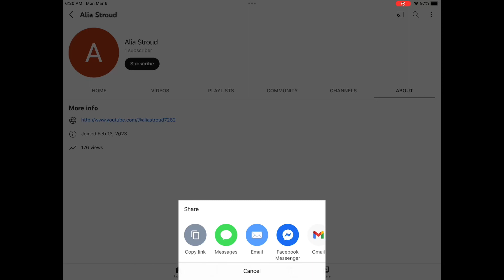channel posting a lot of videos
this channel is posting a bunch of videos check it out please @aliastroud7282 , if thetekkitrealm see’s this or timeworks [or any other creator like this] please make a video about it

thetekkitrealm timeworks new channel posting 20+ videos in about an hour a bubby YAYAH